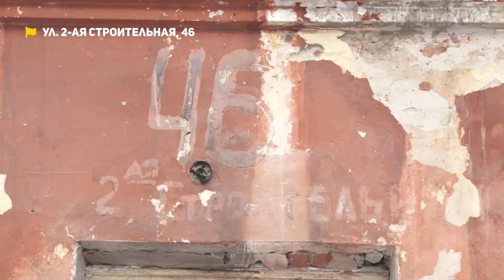Вместо аварийного жилья - «убитый» маневренный фонд | Коммунальный патруль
00:00 Начало
01:35 Жительницу аварийного дома на второй Строительной едва не убило током после потопа в квартире
04:51 Барнаульцы десятилетиями ютятся в маневренном фонде, который не пригоден для проживания
08:02 Последствия фирменного ремонта! Жильцы аварийного дома в суде вынуждены доказывать что ремонт от ЖКХ наносит вред